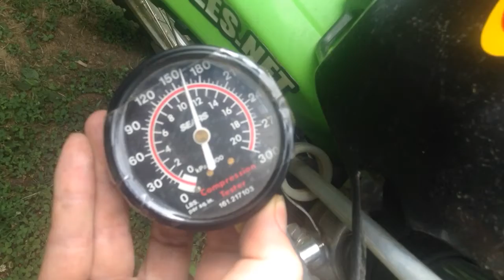KDX 200 cold compression test; 160psi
2001 Kdx 200, 160psi, it was warm/hot summer day, but it had not been running long at all.